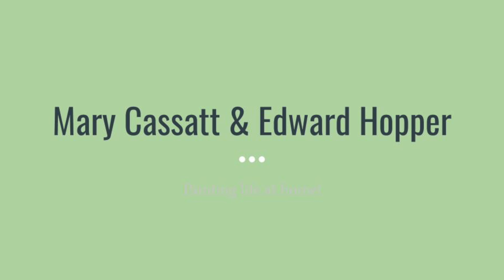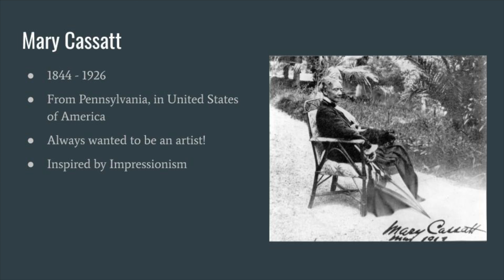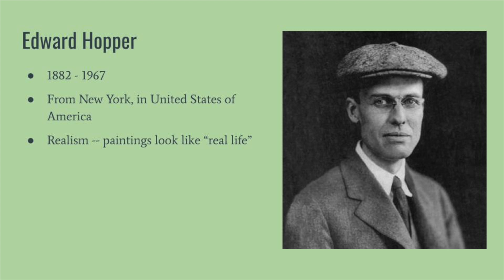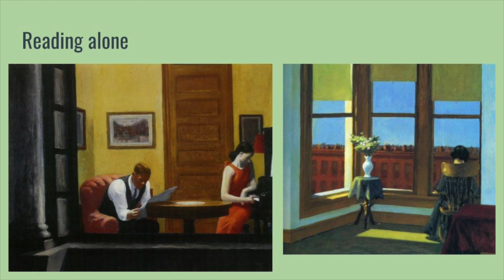Mary Cassatt & Edward Hopper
Comparing and contrasting Mary Cassatt and Edward Hopper: two American artists who painted pictures of everyday life.